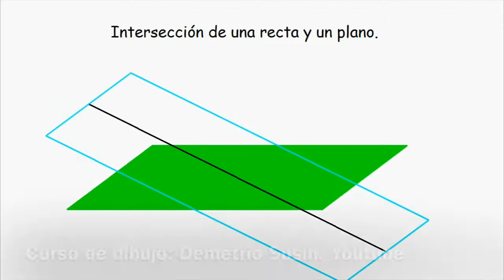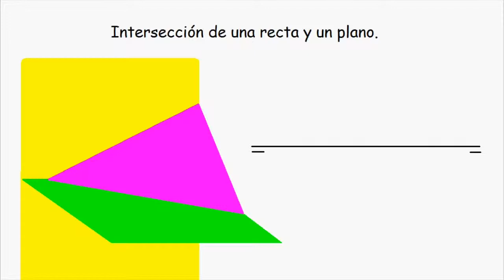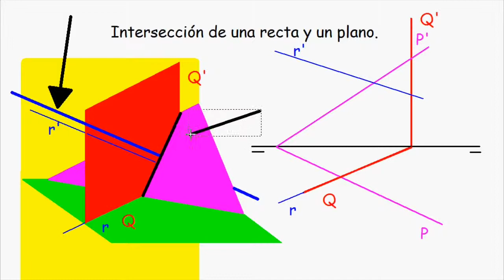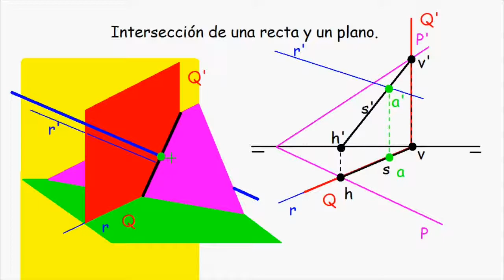Sistema diédrico: intersección de una recta y un plano. Muy detallado.